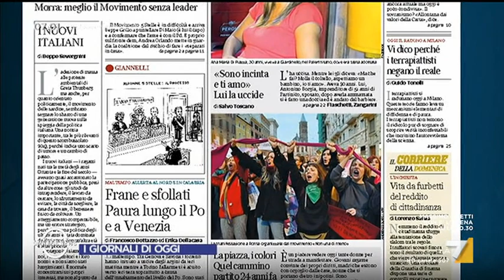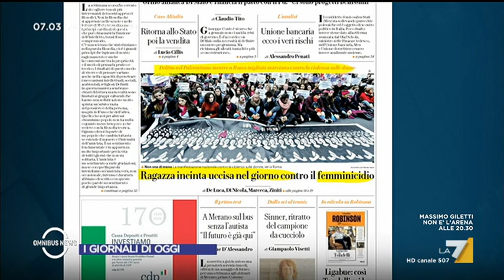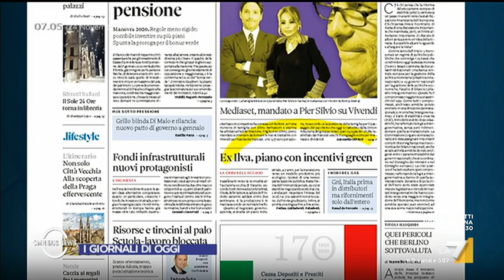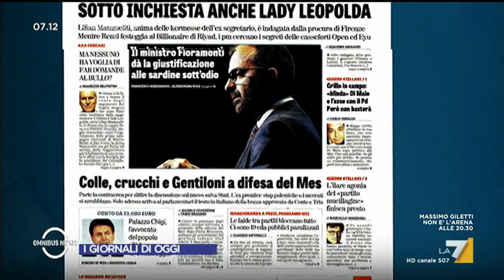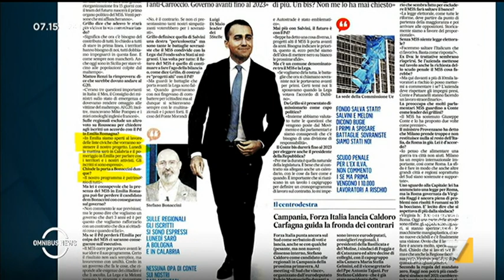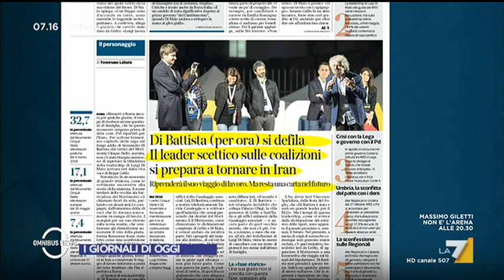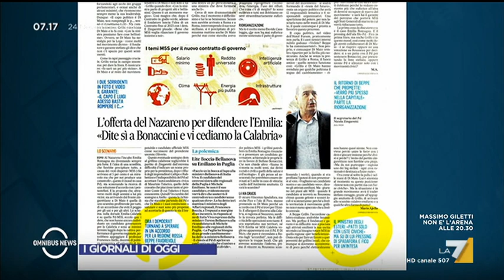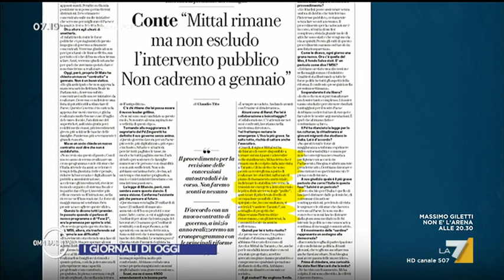Omnibus News - Puntata 24/11/2019